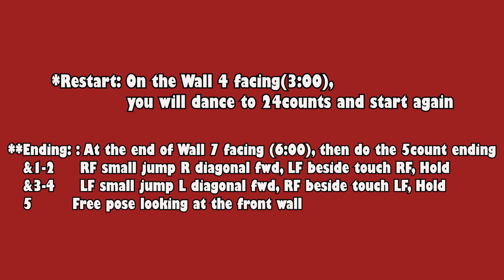Smile Again Linedance Walkthrough (Level: Beginner)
Choreographer: Stella Kim (KOR) -October 2023
Count : 32            Wall : 4         Level: Beginner
Intro: 36counts, approx. 19 seconds

사)한국라인댄스협회(KoLDA) 성남(스텔라킴)지회

Stella Kim Linedance (분당)
*강사반(동아리, 강사준비반)
*일반반(입문반, 초급반, 중급반, 고급반, 동아리반)
*라인댄스 지도자 자격증반
*라인댄스 안무반